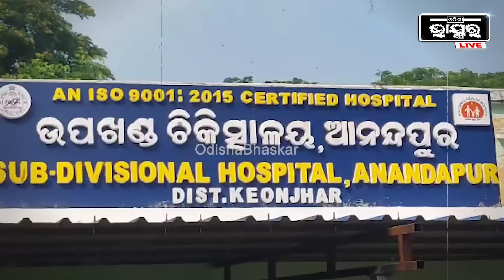ସଜବାଜ ହୋଇ ସକାଳେ ଆଞ୍ଜୁଳି ଟେକିଲା... ସଞ୍ଜରେ ଚାନ୍ଦ ପୂଜା କରିବା ପୂର୍ବରୁ ଚାଲିଗଲା ଚାନ୍ଦିନୀ